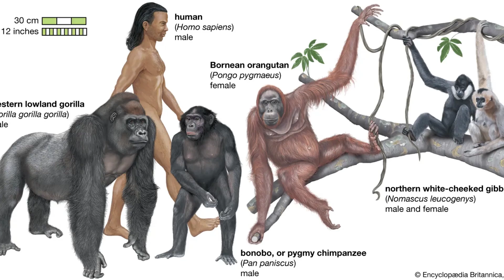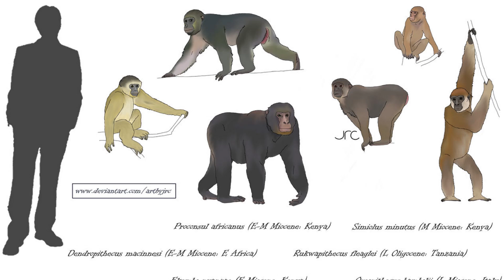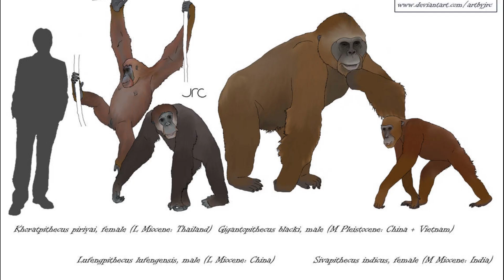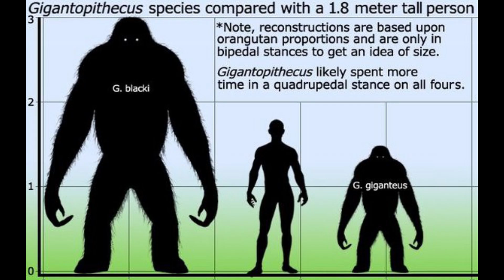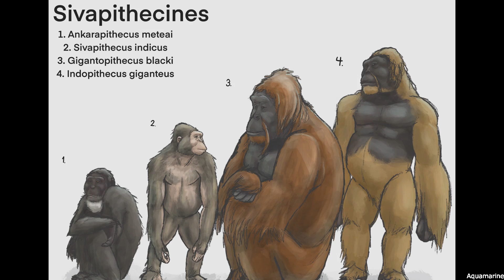Gigantopithecus: The Real King Kong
Please enjoy this video examining the largest ape and primate that ever lived.